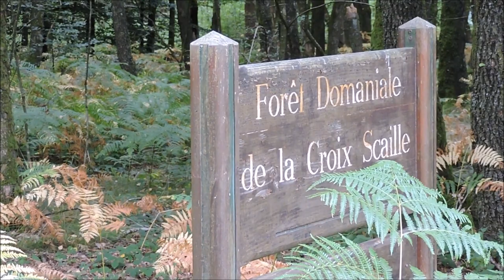Ma belle forêt des Ardennes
Belle et surprenante, telle est la mystérieuse et profonde forêt du Département des Ardennes...!